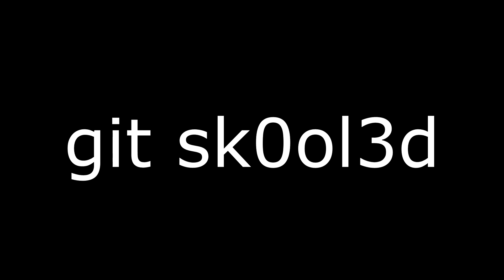classtime shorts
some thinky shit for u dumbasses